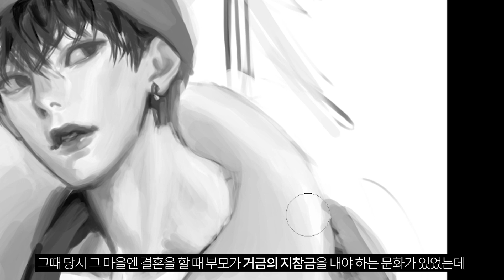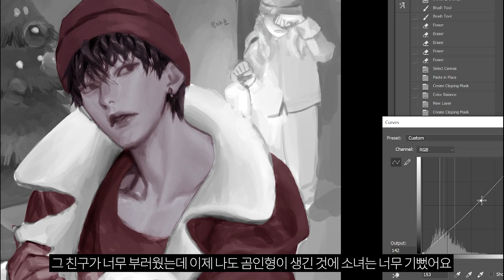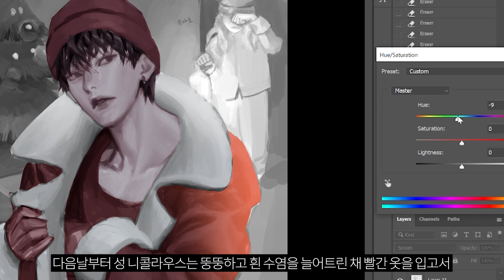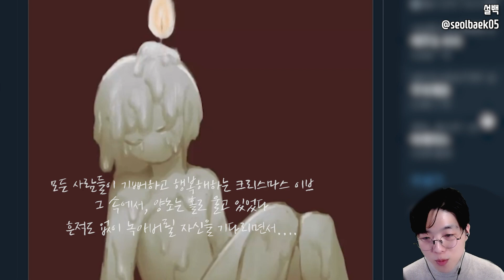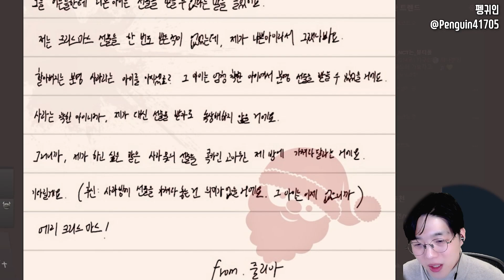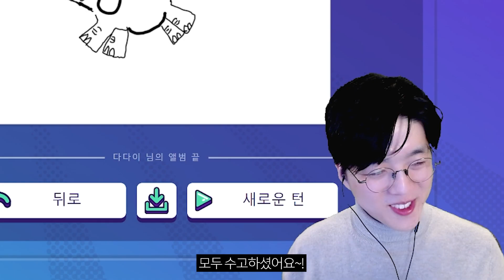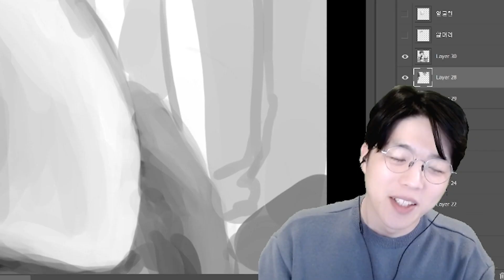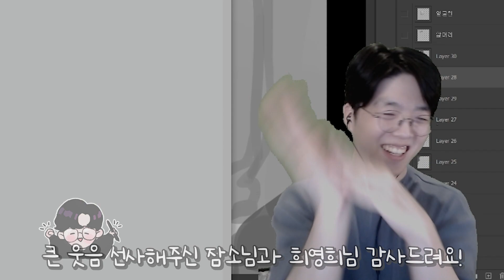[크리스마스 동심파괴 합작] 모두를 충격에 빠트린 산타할아버지의 정체?!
안녕하세요 일러스트레이터 콕스입니다! 이번영상은 크리스마스동심파괴 합작을 준비했어요!
열심히 선물을 준비하고 계실 산타할아버지에게 죄송합니다 ㅜㅜ
지어낸 이야기이니까 재미로만 봐주시길 바래요!!

댕청댕청 / What Does It Taste Like? / Comfy Christmas / Christmas in London / Merry Christmas